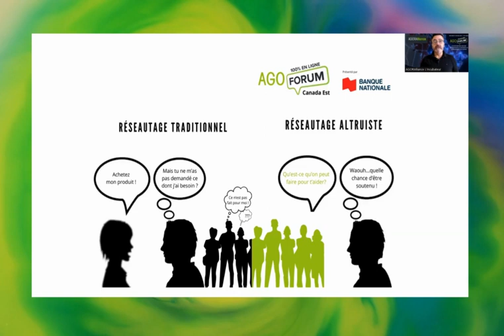Réseautage traditionnel versus altruiste - AGO Forum